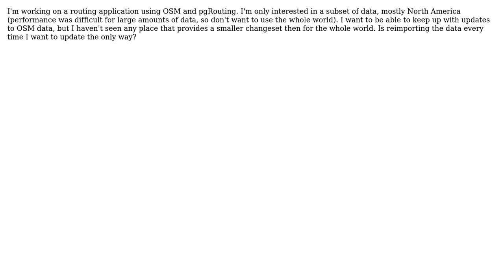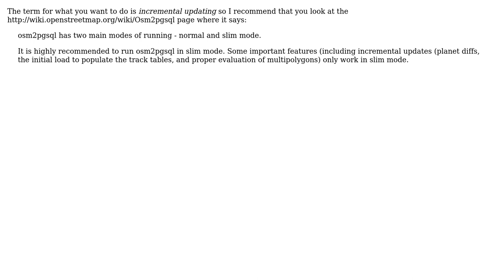GIS: Keeping up to date with OSM changes in pgRouting (2 Solutions!!)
GIS: Keeping up to date with OSM changes in pgRouting

With thanks & praise to God, and with thanks to the many people who have made this project possible! | Content (except music & images) licensed under CC BY-SA | Music | Images & others | With thanks to user widesGIS user PolyGeo user Mark Cupitt and the Stack Exchange Network Trademarks are property of their respective owners. You are responsible for your own actions.